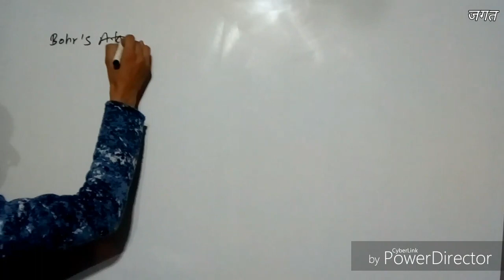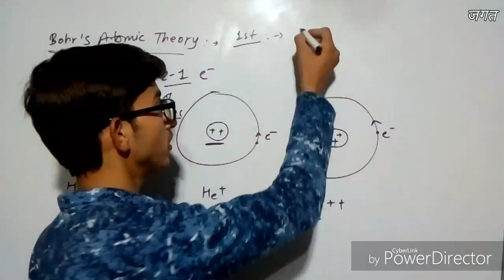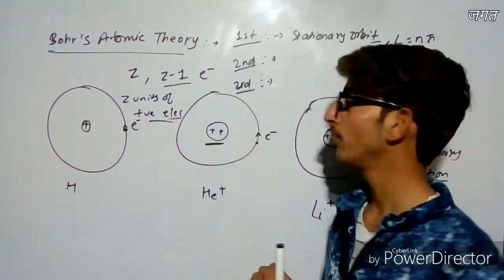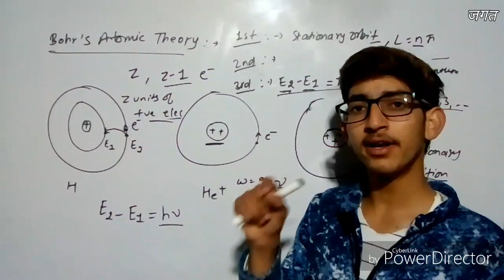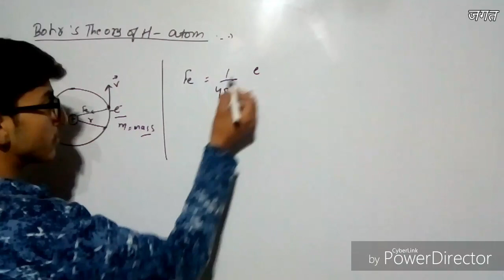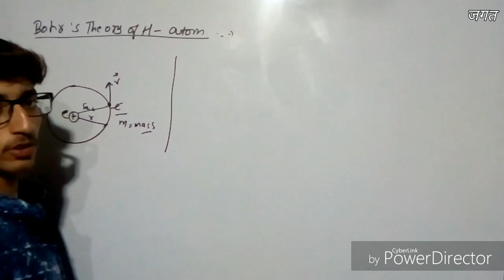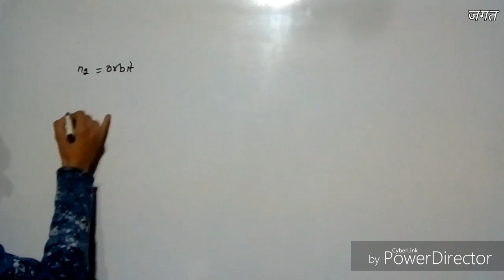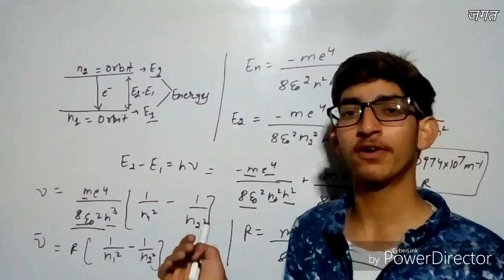Bohr atomic theory of HYDROGEN Atom, Bohr postulates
Hello Students
Please Do Not Skip The Video.

It's

In this Lecture you will be able study and understand following topics of Atomic and Molecular Spectroscopy (Modern Physics):-
Bohr atomic model or Bohr Postulates, Bohrs Theory of Hydrogen Atom, Radius of orbit in hydrogen atom, energy of electron in orbit of hydrogen atom, Frequency and wave number of emitted radiation when electron makes transition from higher energy orbit to lower energy orbit.

along with previous year questions and practice questions.

Share with your classmates.
ज्ञान बाँटने से बढ़ता है!

This Channel will help you a lot for preparation of any entrance of Science Stream .